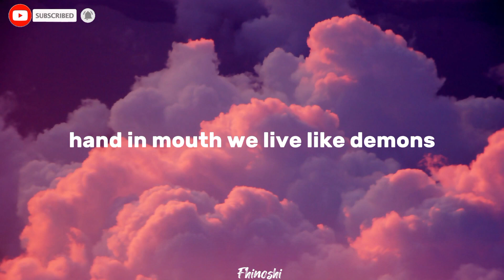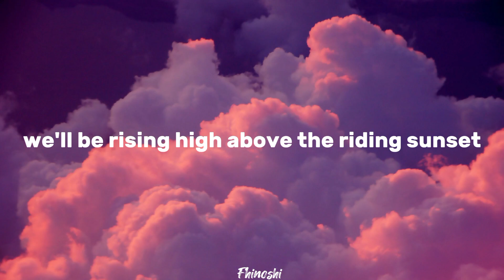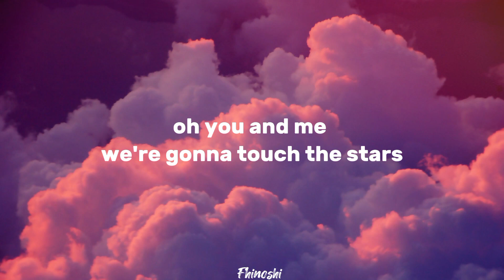TheFatRat&CeciliaGault-EscapingGravity(ChapterThree) | Sped up Lyrics